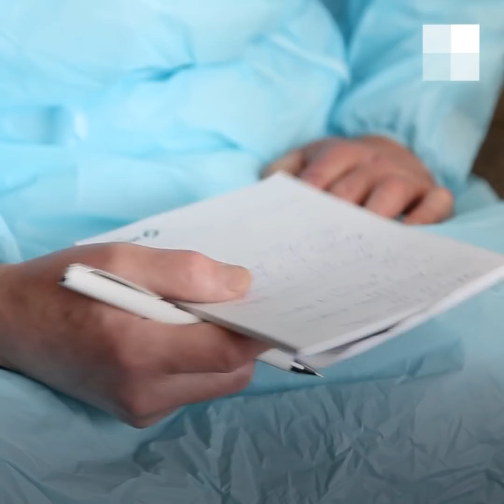В Челябинске врачи и полицейские проверяют тех, кто на карантине по коронавирусу | 74.RU